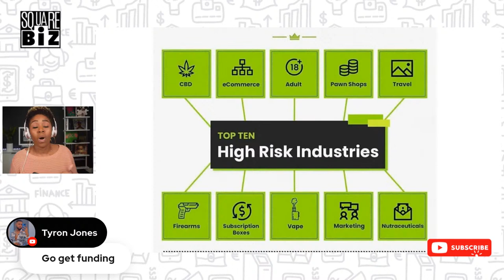How To Set Up Your Business Credit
Become a member and get access to perks and the Square Biz Facebook Group:

Apply to build business credit FAST!

Amazon Net55